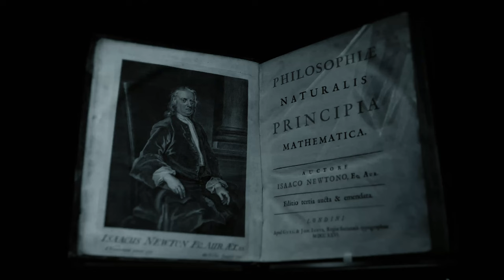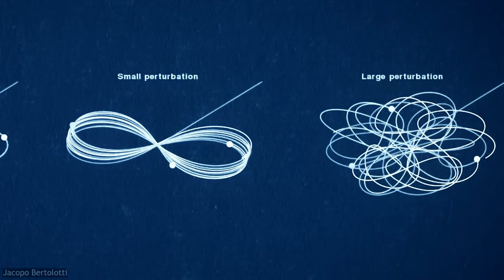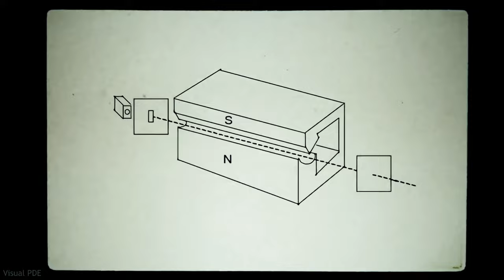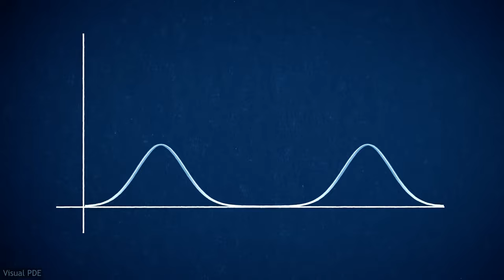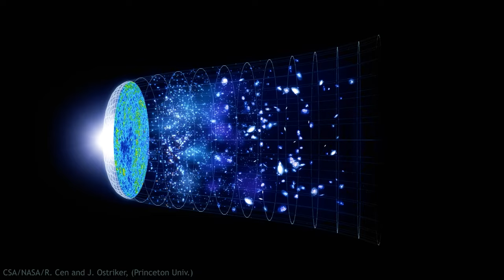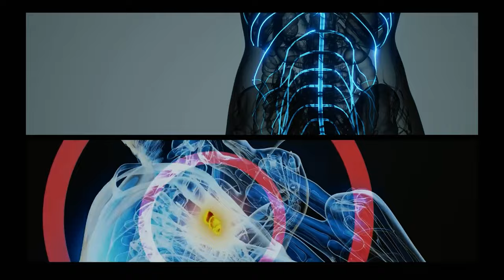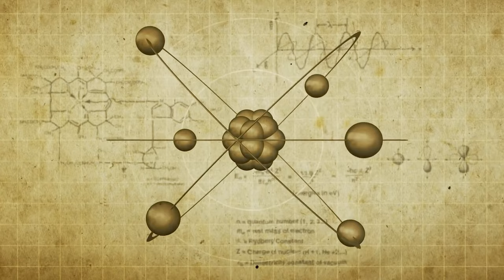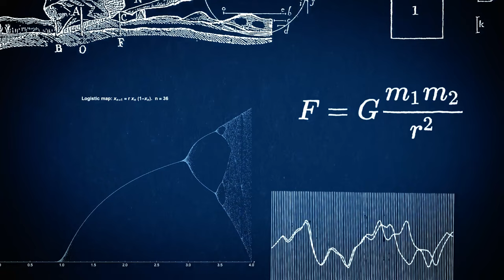無解的“三體”難題，困擾了牛頓力學界幾個世紀！！！|經典力學|決定論|自由意志|銘感Dot